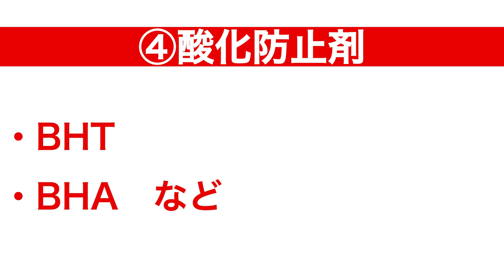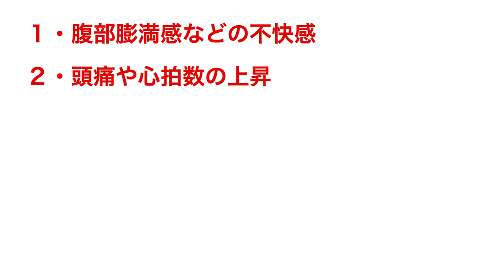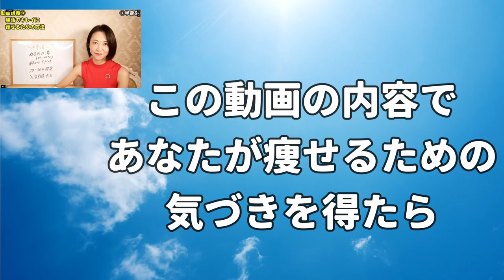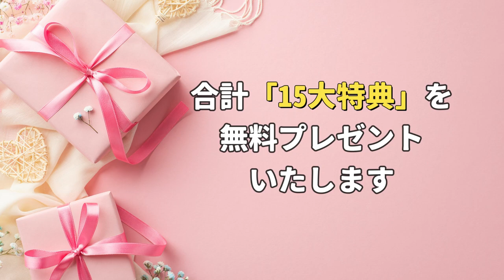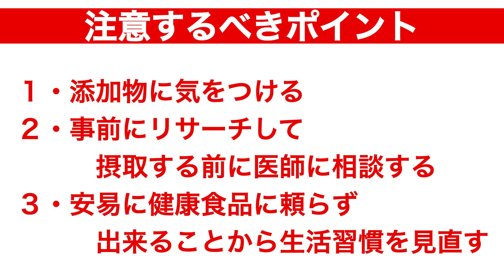【ダイエット食品】お金をドブに捨てる実は無意味な健康食品を暴露